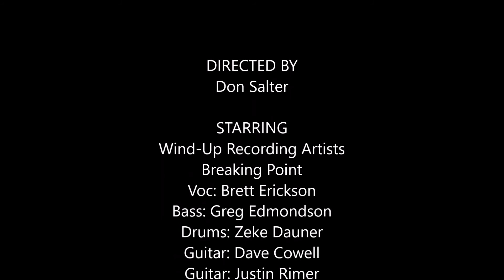Breaking Point - Killing With Kindness - Tempe 3/18/06